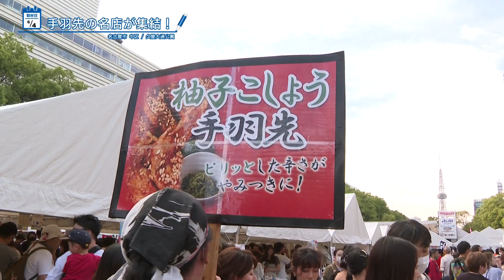手羽先サミット【StarCat ウィークリー】2023年6月15日放送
手羽先の名店が全国から集まる「手羽先サミット9」が2日～4日に開催。
全国から出店した17店が自慢の味をアピール。 今年のグランプリは―。
名古屋のケーブルテレビ局・スターキャットエリア内のイベントやお店の情報、行政情報など、今知りたい情報を発信していく情報番組！